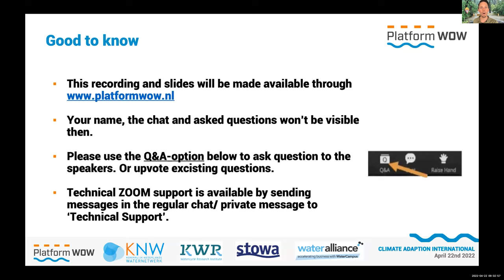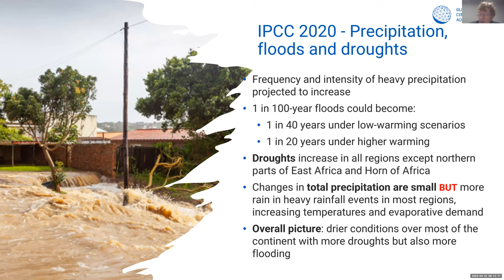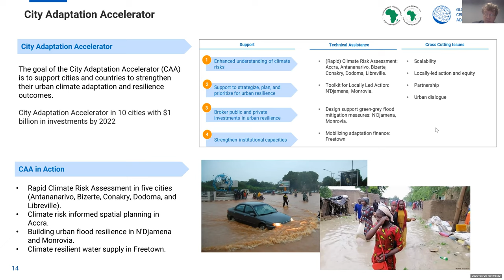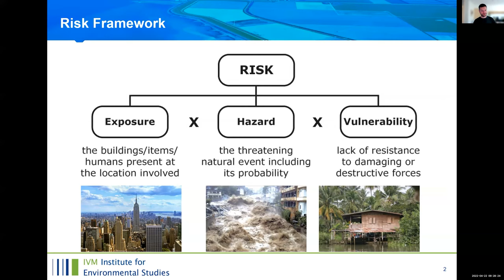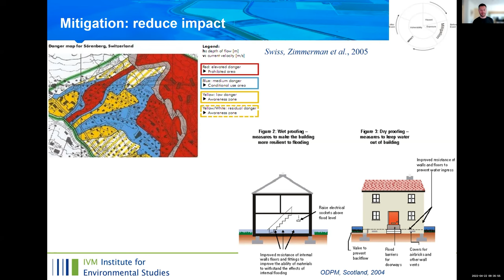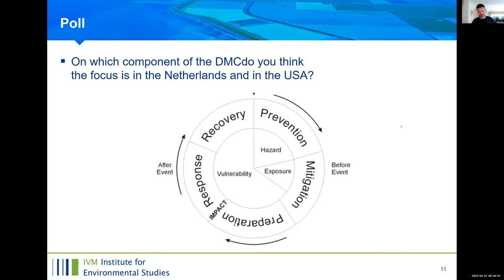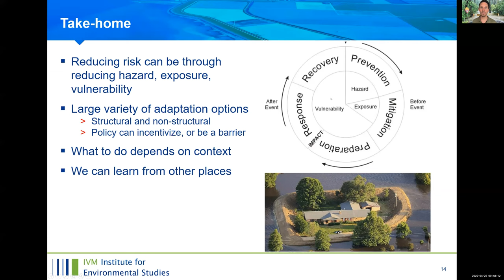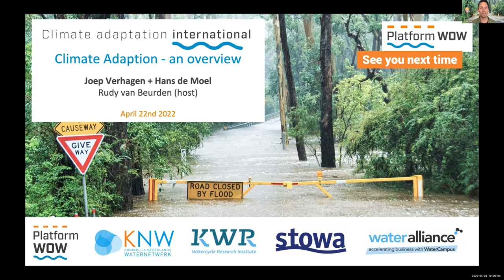Climate impact and adaptive solutions | Climate Adaptation - An Overview | 22-04-2022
In this first session in the series Climate Adaptation: solutions from different corners of the world, two top of the bill keynote speakers will take a digital world trip along climate impact and adaptive solutions at hand.